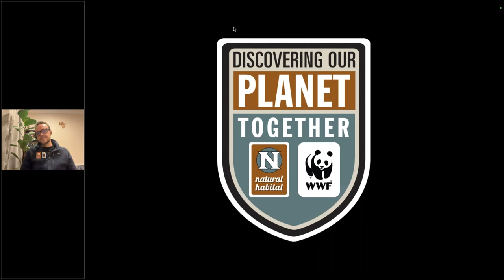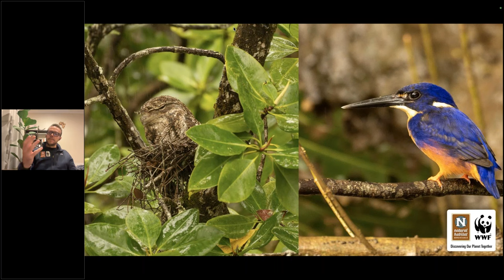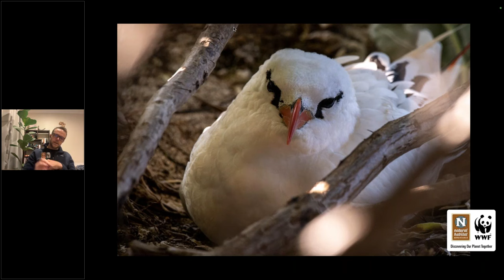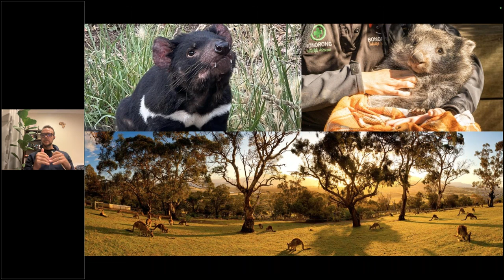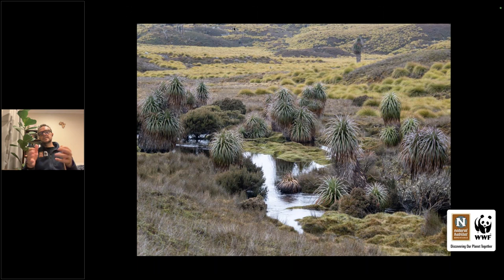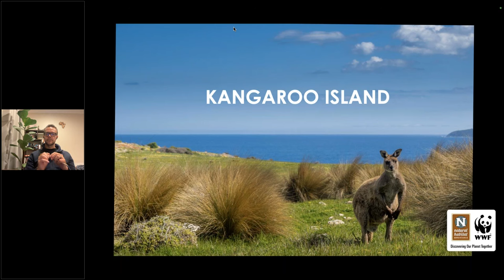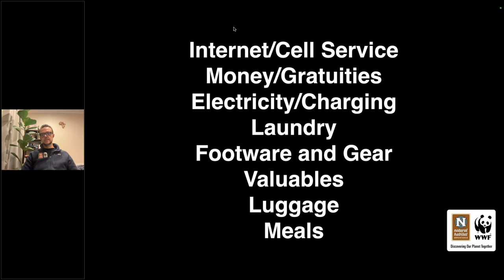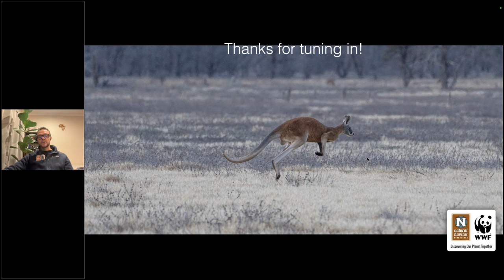Daily Dose of Nature | Know Before You Go Ultimate Australia Safari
Take a virtual trip Down Under on our three-week Ultimate Australia adventure. Join Expedition Leader Matt Meyer as he unveils our tour through eight national parks, seven private wildlife reserves and four World Heritage Sites, from northern Australia’s Daintree Rainforest and the Great Barrier Reef to Tasmania and Kangaroo Island in the south. Find out what clothing and gear to pack, where we stay (including luxury eco resorts and a tented safari camp), how we get around, and learn about the unique wildlife we’re likely to encounter, from kangaroos and koalas to sea turtles, platypus and crocodiles.